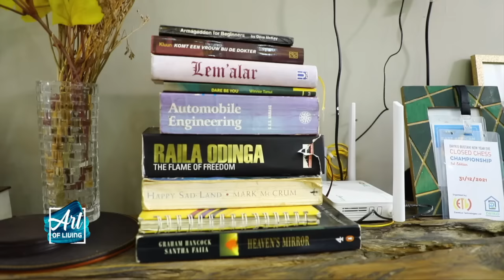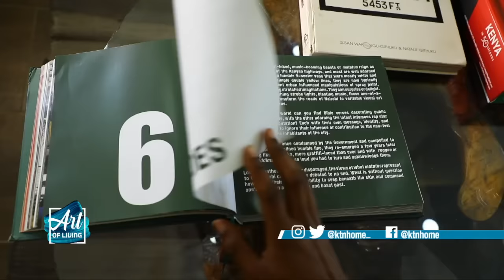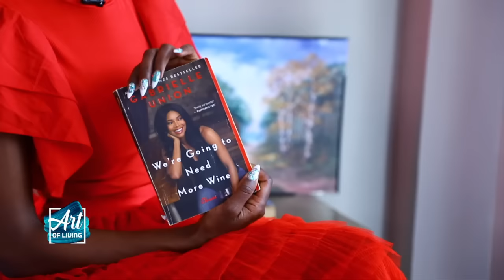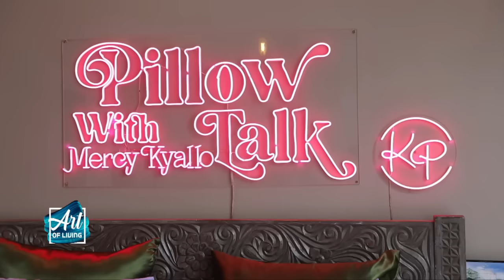Inside Mercy Kyallo's Private Wedding: Exclusive Behind-the-Scenes Details Revealed! 👰🤵